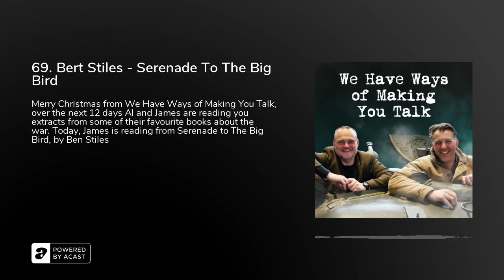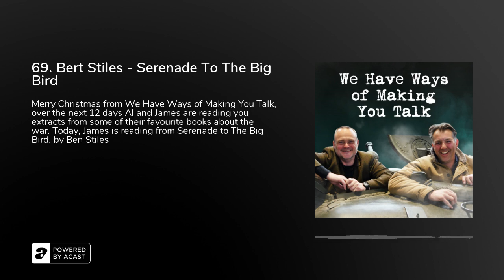69. Bert Stiles - Serenade To The Big Bird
Merry Christmas from We Have Ways of Making You Talk. Over the next 12 days Al and James are reading extracts from some of their favourite books about the Second World War. Today James is reading from Serenade to The Big Bird, by Bert Stiles